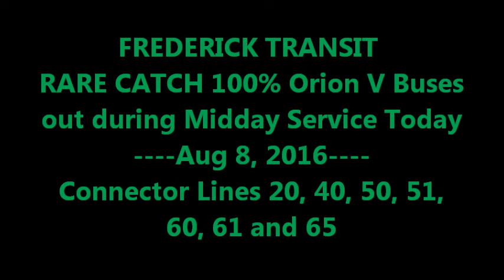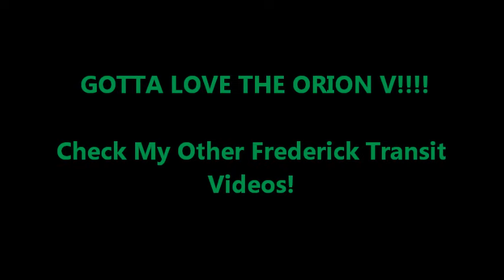ORION V BUS PARADE @ FREDERICK TRANSIT